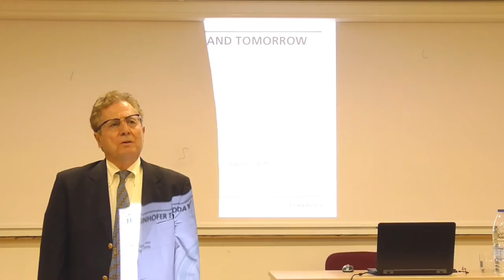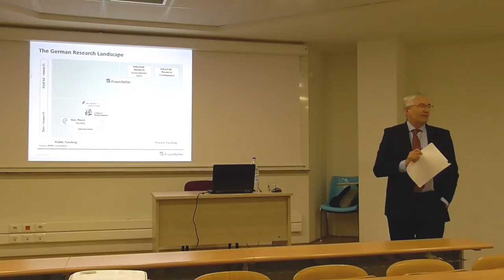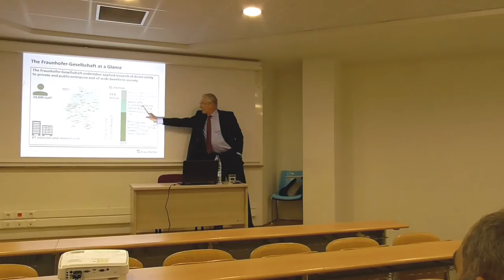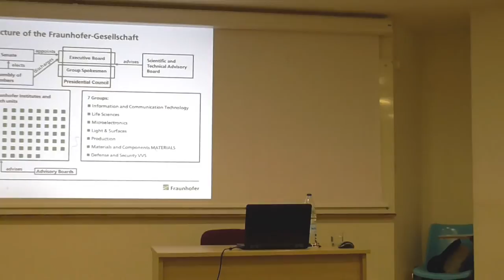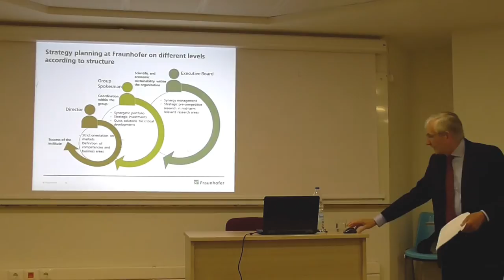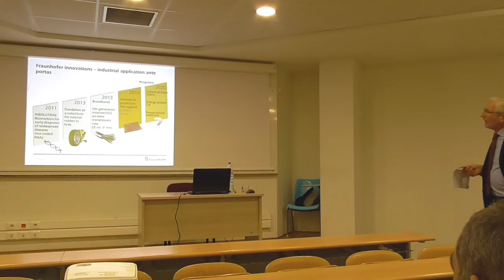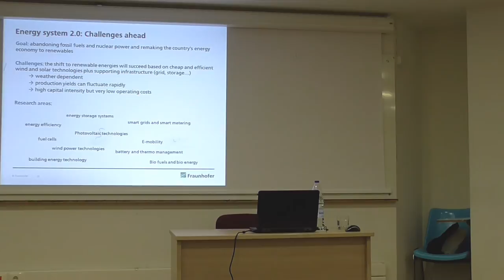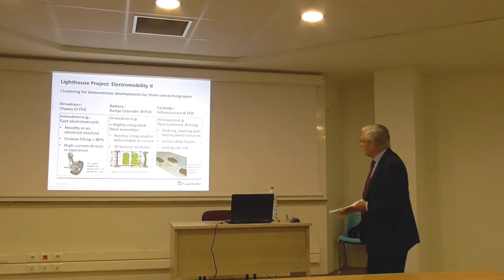Talk by Alfred Gossner at ECE TUC (May 27, 2016)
Title: The Fraunhofer Model of Applied Research

Speaker: Alfred Gossner (Executive Vice President of Fraunhofer)

Abstract

The Fraunhofer Society is a German research organization with 67 institutes spread throughout Germany, each focusing on different fields of applied science. It employs around 24,000 people, mainly scientists and engineers, with an annual research budget of about €2.1 billion. Some basic funding for the Fraunhofer Society is provided by the state, but more than 70% of the funding is earned through contract work, either for government-sponsored projects or from industry.

Short Bio

Dr. Alfred Gossner, Ph.D., serves as the Chief Financial Officer of Fraunhofer-Gesellschaft, Munich. Dr. Gossner serves as Senior Vice President of Finance & Controlling and Member of the Executive Board at Fraunhofer-Gesellschaft zur Förderung der angewandten Forschung e.V. Dr. Gossner joined Fraunhofer-Gesellschaft in 2002 and is responsible for finance, controlling, information technology, business administration, procurement, and real estate. Dr. Gossner holds a Ph.D., a Diplomvolkswirt, and a B. Phil. degree. He holds a Doctorate in Economic Studies conferred by the University of Munich in 1983.

School of Electronic and Computer Engineering